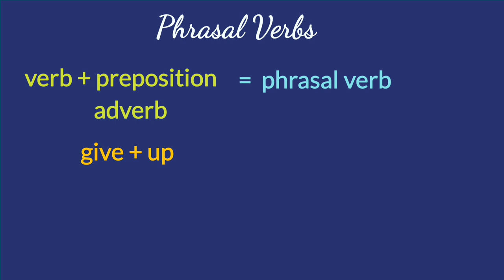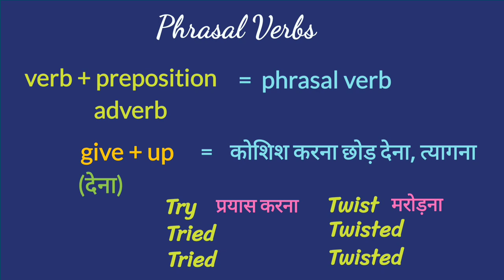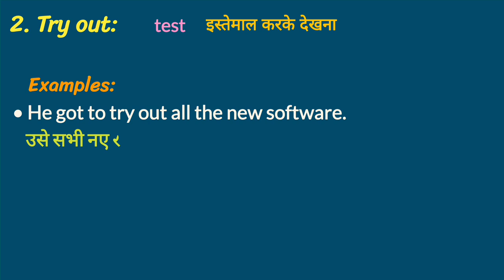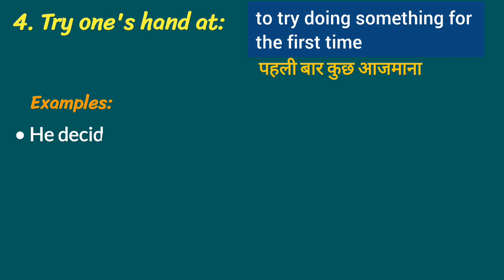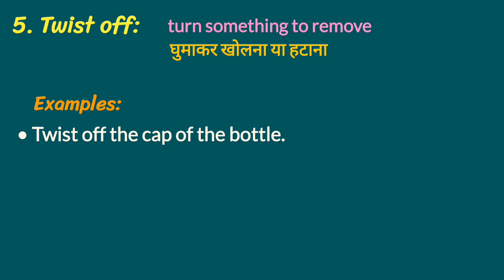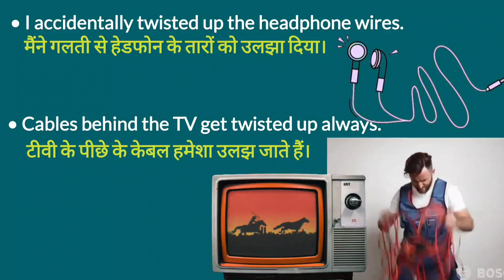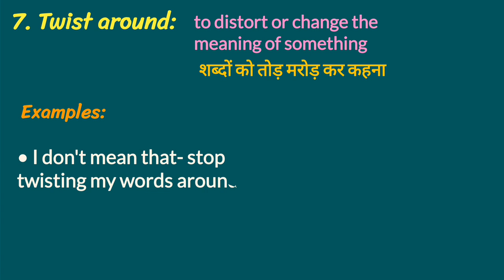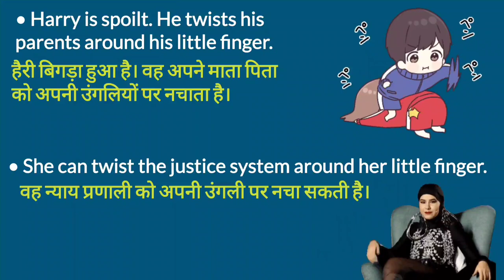'TRY' & 'TWIST' Phrasal Verbs in English Grammar With Examples | English Class, Day-38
Hello guys,
We have started Phrasal verbs series so that you can learn them easily with lots of examples and make yourself ready to compete any exam. So sit back relax and let's get started.